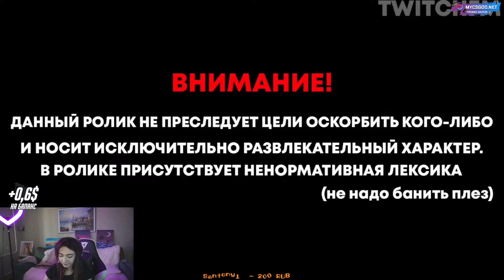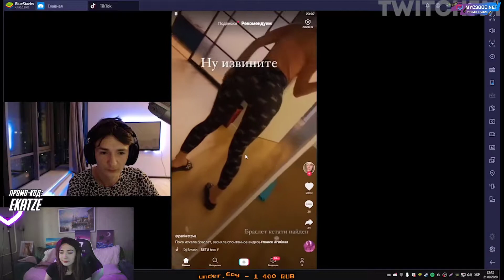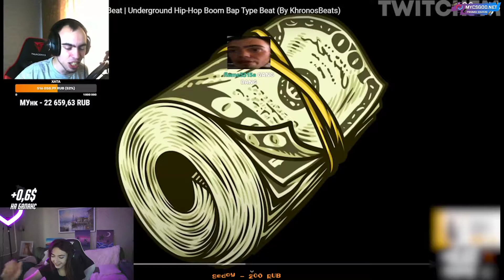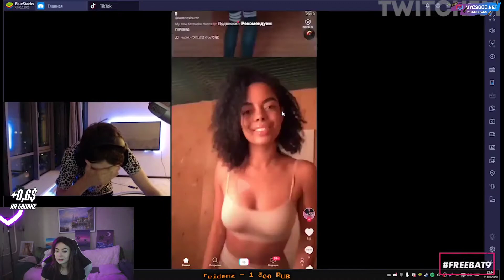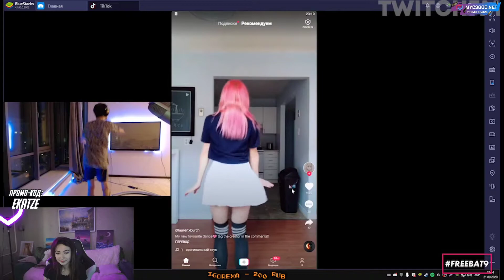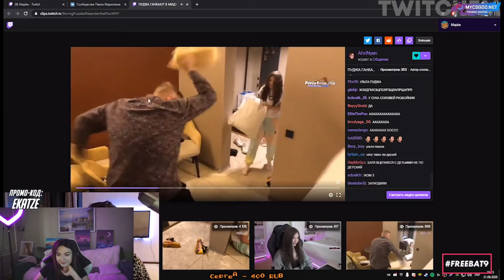КАТЯ СМОТРИТ: Топ Моменты с Twitch | Фрики в Москве | Кукинг Стрим Мокривского